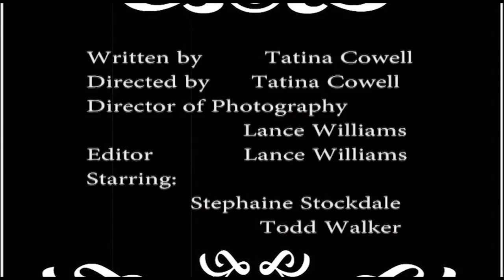Tatina ReadyWriter Cowell's "OUT"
This is my testimony and the testimony of so many others. We overcome by the Blood of the Lamb and the word of our testimony. Be blessed all.

Written by Tatina Cowell
Directed by Tatina Cowell & Lance Williams
Director of Photography & Editor Lance Williams
Starring...Stephanie Stockdale, Ryan Jenkins, Todd Walker, & Tatina Cowell
Appearances by Gi Murphy & GiGi